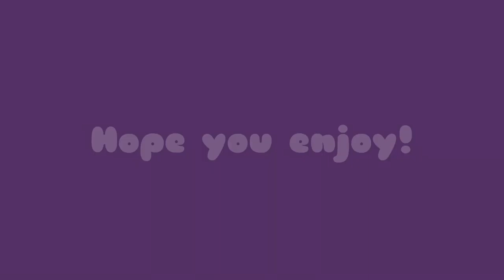Cartoons - Louie Zong // AMV/Meme? // Late Birthday Special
Hey, everyone! I’m so excited to share this with you all!! I would say this is my best animation so far, and it only took me like 2 and a half weeks to finish it! I mean, I honestly should have given myself more time, since my ACTUAL birthday was on the 18th, but still. I’m incredibly proud of how this turned out, especially since the animation blends well with the editing! This was quite the ambitious project, but I’m glad I was able to make something that shows my improvement as an artist and animator, along with featuring a TON of talented creators!! I tried to fit as many people in as I could, though, if I could, the list would be INFINITE. Below, I have everyone credited and timestamped, and I also wrote a little message for each one. I hope you all enjoy!!!

Animation information (ooo that rhymes :D):
Time taken: 55+ hours, Nov 3 - Nov 21
Programs: Clip Studio Paint (animation), Alight Motion (editing)
Inspiration HEAVILY inspired by CapiKarks’ birthday animation, like literally, seeing their video made me want to make my own music video to show my growth. It’s so amazing, I swear. Take a look at it if you haven’t already! :D
Characters: Me (my persona), Me again (a more realistic-ish version) (though I was inconsistent in the eyes lol), Amelia (the paper doodle, she/her), Marie (the one who I colored blue, she/her), Charlie (the one colored red, he/him), Ophelia (pink and purple one with either hair buns or long hair, she/her), Collage (bunny alien, any pronouns), Otto (lil goblin, he/him), Fynn (yellow dude in that one thought bubble, he/they) Ortrodon (evil dude with the hoodie, creepy smile, and weird ‘t’-like eye, he/they or any pronouns) - also, other people’s characters, credited below

Featured: (I wrote a ‘little’ message for everyone on here, and if you’d like to read it, you can find it here! (they were too long for a YouTube description, RIP)
​⁠​⁠@CapiKarks 0:27
​⁠​⁠@ANDYLANDCHANNEL 0:27
​⁠​⁠@linusjewett 0:31
​⁠​⁠@charminghorror7973 0:31
Eva 0:35
Eli 0:35
Sam 0:35
Max 0:35
​⁠​⁠@CherryBlossomzz 0:39
​⁠​⁠@Tallpandasbark 0:39
My family 0:44
​⁠​⁠@BeautySnake 0:48
​⁠​⁠@PaperBee 0:48
​⁠​⁠@fooffle 0:48
​⁠​⁠@dandelixon 0:52
​⁠​⁠@unknownemy... 0:52
​⁠​⁠@crumb.crumblet.S.crumbington 0:52
​⁠​⁠@sir_fluff 0:52
​⁠​⁠@ZumoZumo 0:52

Also, I really appreciate everyone’s support, and I’m incredibly grateful that I’ve reached 1k subscribers!! I honestly kinda thought it’d never happen, but, well, here we are! :D

Any support on this video would be appreciated, since I spent a lot of time and put a lot of effort into this (and I really don’t want it to flop lol)

Have a spectacular, amazing, stupendous day! :DDD